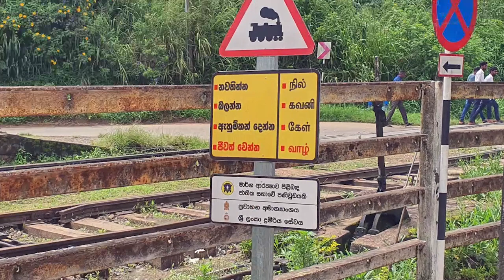Bandarawela Railway Station - video 3